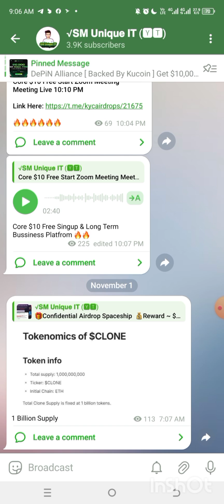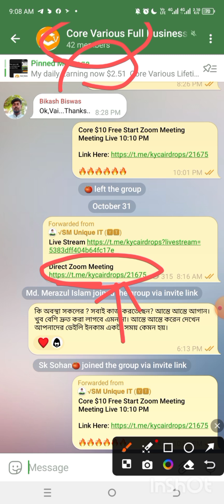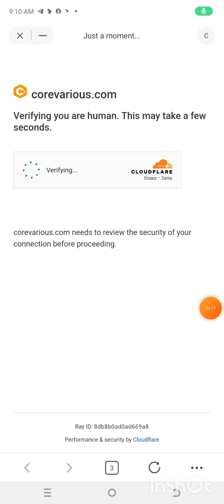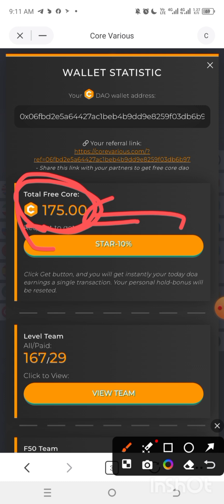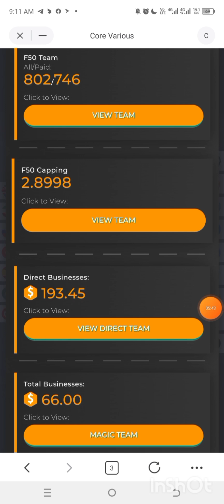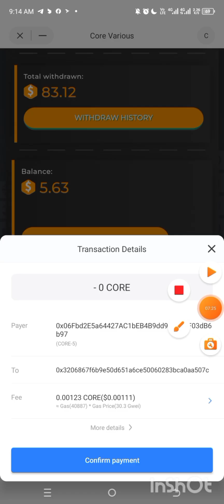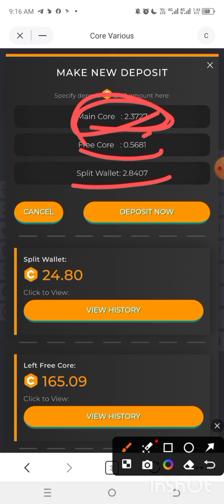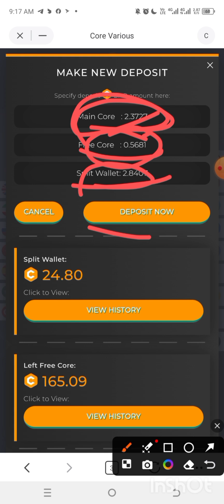Instant Withdraw $5 🔥 দৈনিক ইনকাম $3 ডলার | core various payment proof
Core Various Bussiness Plan 2024 || Core Various Payment Proof 2024
আপনারা যারা কাজ শুরু করতে চাচ্ছেন। তারা আমাকে সরাসরি Whatsapp এ যোগাযোগ করুন।